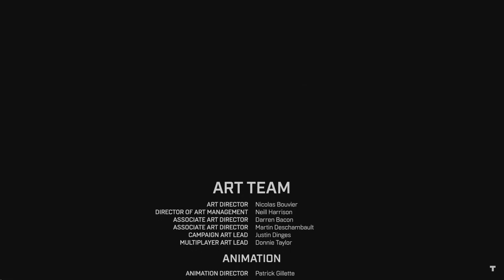HALO INFINITE: Campaign Playthrough Part 1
Well its here and its fun! A lot of fun! I wish coop would work already but anyway Im making my way through the very first mission of Halo Infinite. Will 343 get the job done this time? Lets find out!